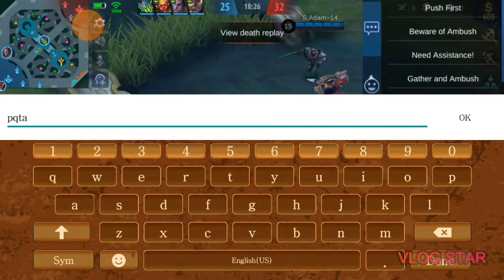First time ko gamitin si Ling, ok naman pala...